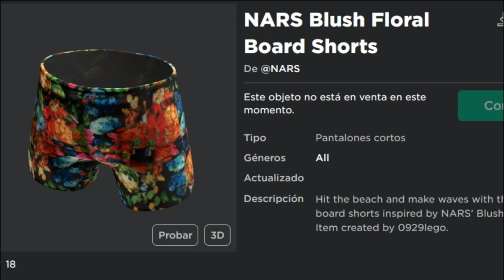SHORT FLORAR GRATIS SOLO PARA USUARIOS PREMIUM